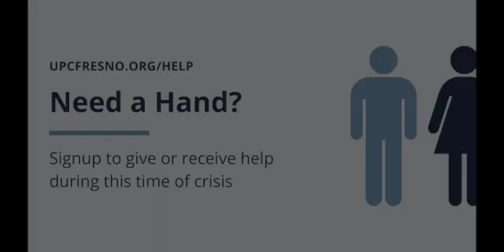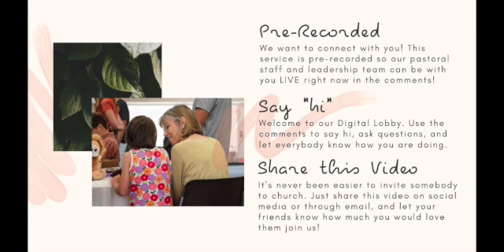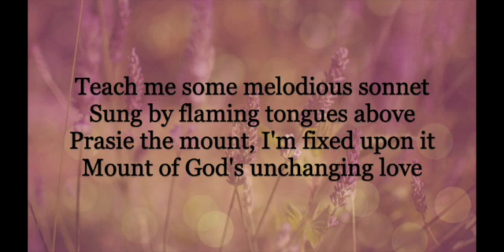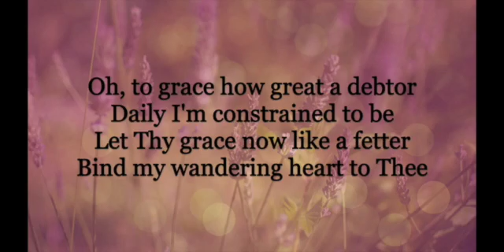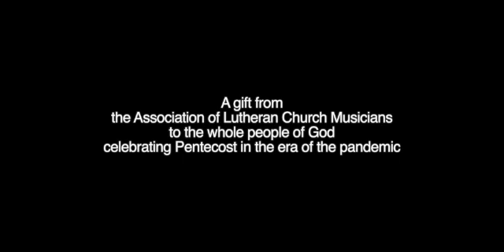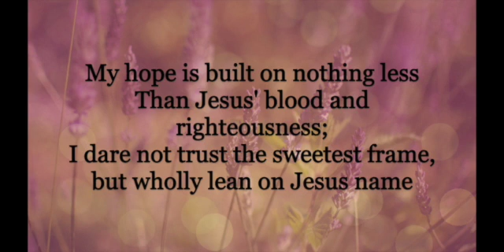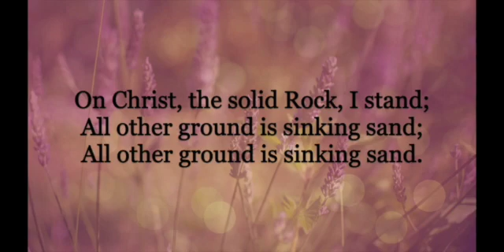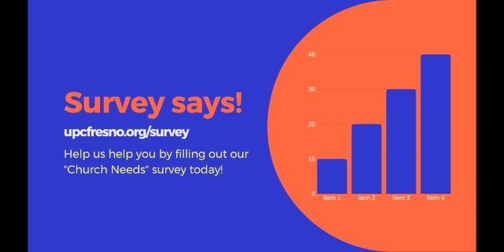9 AM Service May 31st, 2020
May 31th, 2020 - 9 AM
Welcome to University Presbyterian Church! 🎉

We’re so glad you’re here! We are a group of Jesus followers seeking to joyfully share God’s boundless love with all in our community without limitation, exception, or condition. You have found a place to encounter God and people who care about you—just as you are. Introduce yourself in the chat and let us know where you're from! 👋

Next Steps

Fill out a Connection Card

Signup to give or receive help

Stop by Pastor's in Pixels on Mondays between 12-1 pm and say hi to our pastors. It's a great way to get connected if you are new, and an opportunity for those who call UPC home to connect in this time of social distancing. to find out more.

Current Sermon Series - Open & Unafraid

In these uncertain and scary times, could it be possible for you to live with more resilience and less fear?  The book of Psalms has been central to God's people for millennia, across all walks of life and cultural contexts. Through poetry and prayer, the psalms serve as a guide for a flourishing life by teaching us how to be more human by giving language to our joy and sorrow, our faith and our doubt. Learn how you can root yourself in unpredictable times to live more open and unafraid.

About UPC

Sunday mornings are the hub of our community. It's a great place to check us out, get to know people, and get plugged in. We have three different services, each with their own look and feel. Take a moment to find which you would fit in best and join us!

The 9 a.m. gathering is a traditional service with a choir and organ located in our Sanctuary. The 11 a.m. gathering is a contemporary service featuring a casual atmosphere and a band in the Great Room. Our Lao Language service meets at 11 a.m. in the Lao Worship Room for worship, a sermon and prayer.